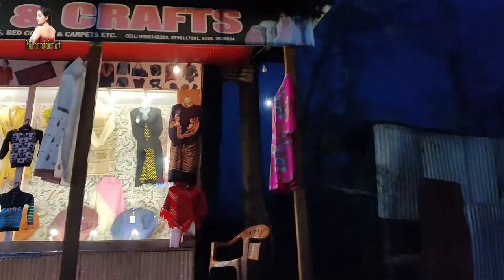Dal Lake/ Kashmir / Shooting Location of so many bollywood movies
Kashmir budget trip/ How to reach Kashmir Gulmarg